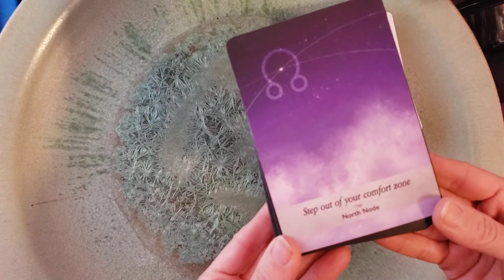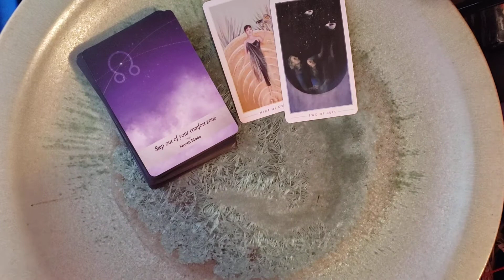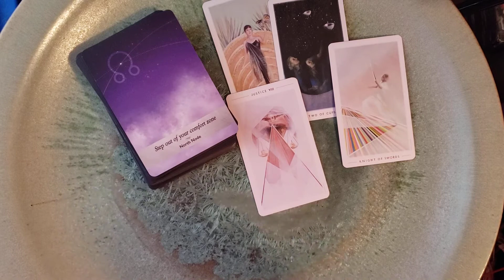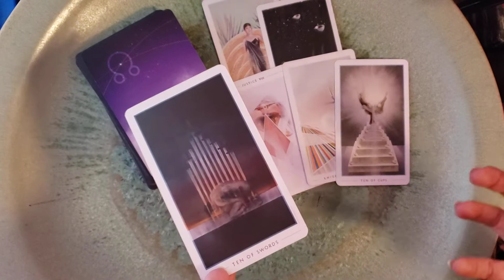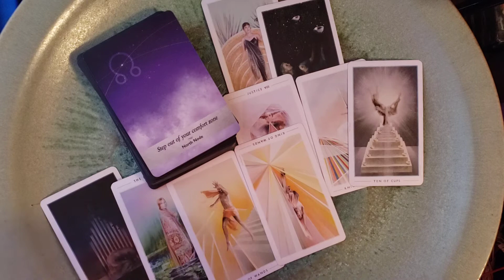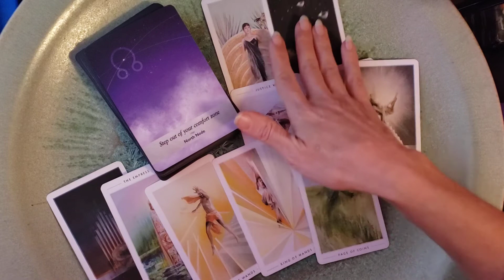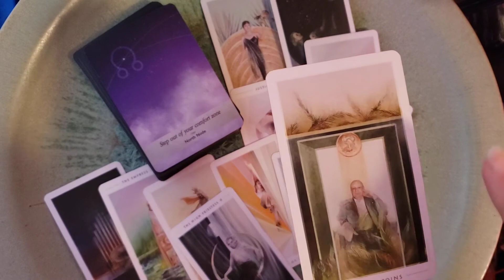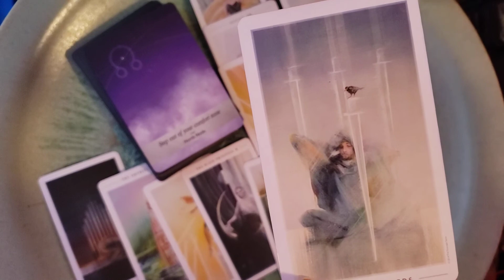♓ Pisces Horoscope ~ February 2022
🍓 Klaireeberry @ ƒ 🐦 Ƥ  ⓣ  horoscope astrology klaireeberry cryptoclaire

I have decades of experience with the Law of Attraction & Inner Child Healing. Through trial, error, study, & intuition, I've expanded upon the mainstream teachings of the Law of Attraction and blended teachings and symbolism from Tarot to make manifesting your heart’s desires a more speedy, deeper, clearer and more fulfilling process.

Thank you for all your support, peace to you!